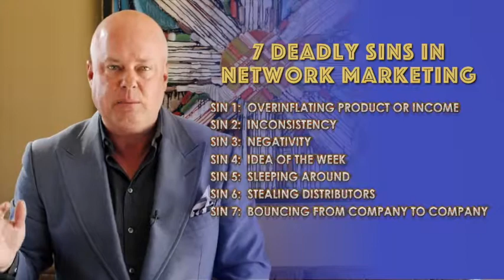Network Marketing Training 7 Deadly Sins in Network Marketing by Eric Worre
AGN.GENERALS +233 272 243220. YOU WANT A GOOD TEAM? THEN JOIN US.